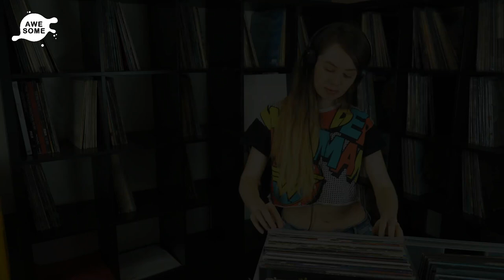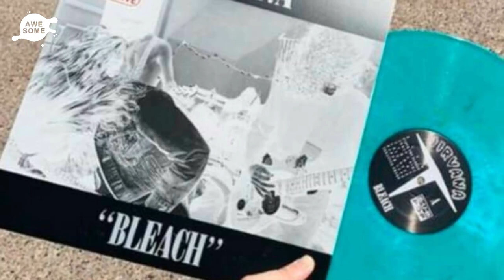A Girl Takes A Photo In A Music Store, Then Her Boyfriend Noticed This Detail In The Picture